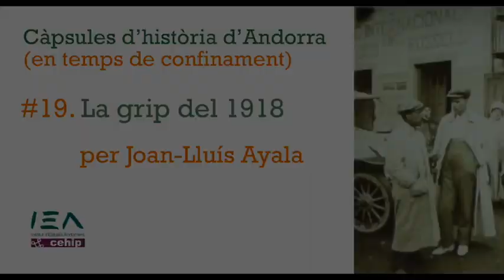Càpsula #19. La grip de 1918, per Joan-Lluís Ayala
La passa de grip del 1918, la coneguda com a 'grip espanyola', va ser la gran pandèmia del segle XX. Andorra també en va rebre de ple les conseqüències, i Joan-Lluís Ayala, arxiver del comú d'Andorra la Vella. ens les recorda.